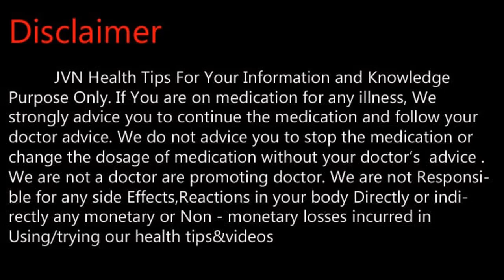தீராத நெஞ்செரிச்சலுக்கு தீர்வு .Tamil Health and Beauty Tips | JVN Health Tips